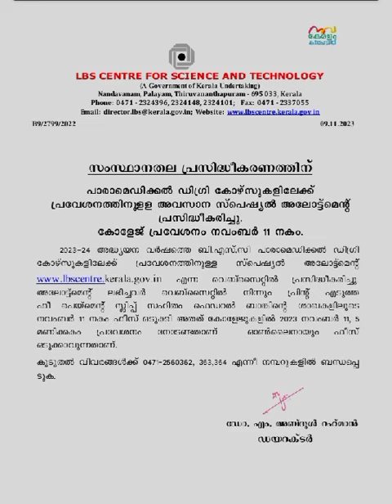lbs degree final allotment published